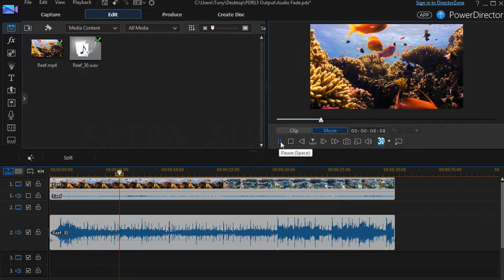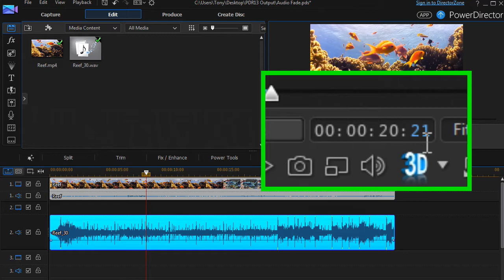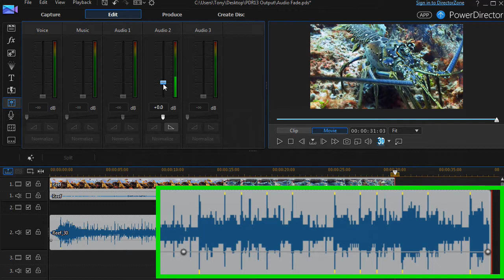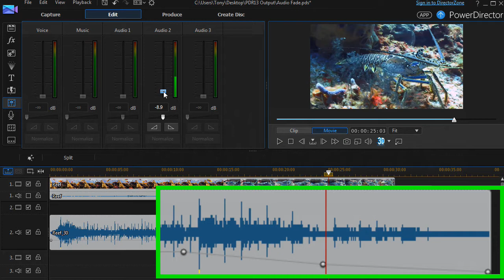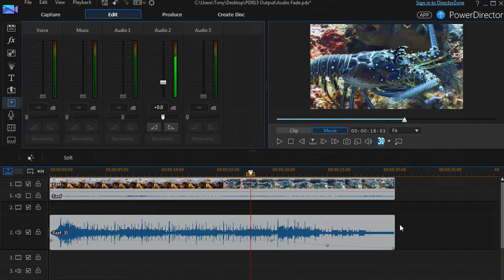Slow Audio Fade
Two ways of getting a slow audio fade. 30 second clip, fading out from 20 seconds